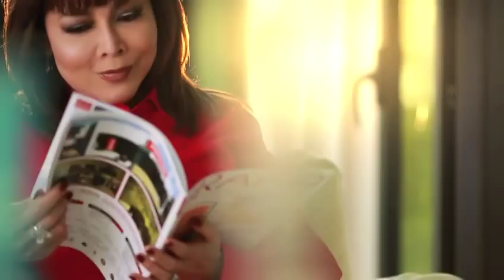Pensonic Friends Campaign 2010 TV Commercial (60 English)